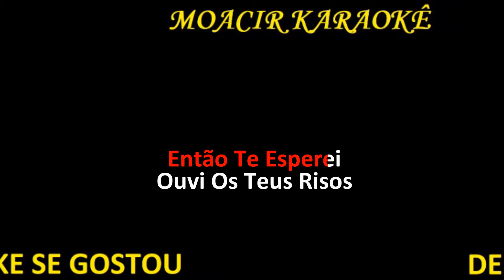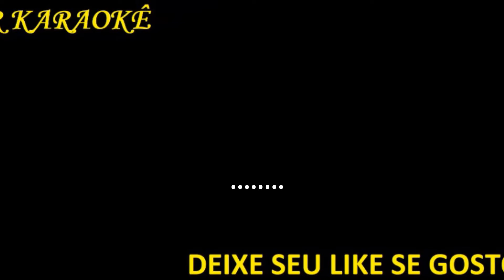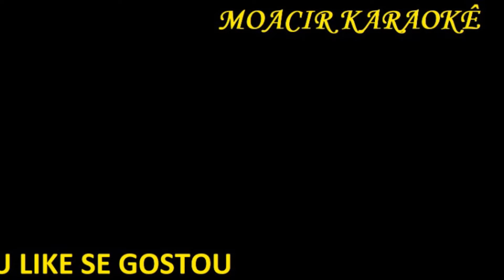KARAOKE - ALINE - FORRÓ